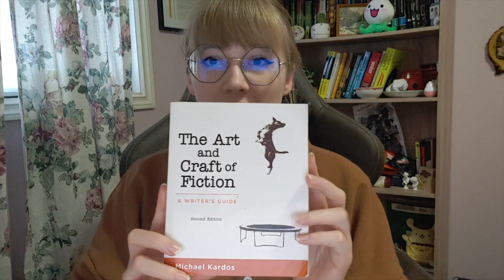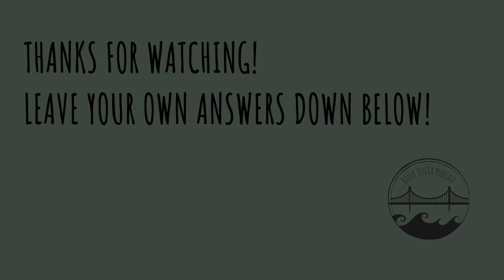10 Questions With Delane, Callum, Ian and Aliza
Here are 10 questions with our hosts—questions we ask all our guests.

Leave your answers in the comments ⬇⬇⬇

1) What time of day do you write?
2) What’s your daily writing goal?
3) What’s your writing space look like?
4) When did you start taking writing seriously?
5) First book you remember getting really into?
6) Do you need an outline or do you write “by the seat of your pants”?
7) What are you reading right now?
8) What’s a book on writing you'd recommend?
9) What’s one piece of fiction you always return to?
10) What’s something about writing that’s been on your mind lately?

The River Volta Podcast is a student run initiative operating in association with the MFA in Writing and English department at the University of Saskatchewan and the River Volta Reading Series. It's currently being run by Delane Just, Callum Wilson, Aliza Prodaniuk, and Ian Canon.

We'd also like to take this time to acknowledge our presence on treaty 6 territory, the traditional territory of the homeland of the Metis. We pay our respect to the First Nation and Metis ancestors of the Cree peoples and place and reaffirm our relationship with one another.